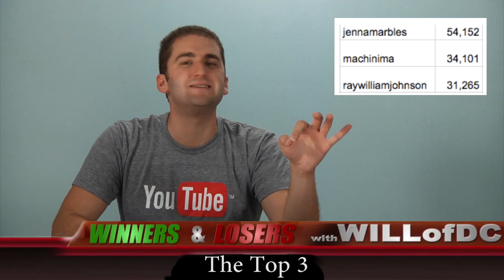Winners & Losers / RiotGamesINC & Felipeneto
Winner = RiotgamesINC the awesomeness behind league of legends

Loser = Felipeneto the hilariously awesome vlogger from brazil

other channels featured:
raywilliamjohnson machinima jennamarbles werevertumorro nicepeter BlueXephos shaytards brittanilouisetaylor

Have a great weekend and i'll see you tuesday with youtube news!

riotgamesinc "league of legends" felipeneto "Winners & Losers" "winners and losers" "youtube winners & losers" "youtube winners and losers"  YouTube thewillofdc "youtube news" raywilliamjohnson machinima jennamarbles werevertumorro nicepeter bluexephos shaytards brittanilouisetaylor subscribers top 100 "top 100" popularity ranking shira lazar partnersproject